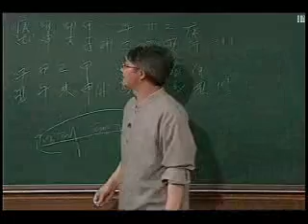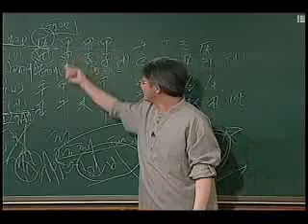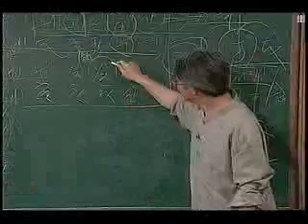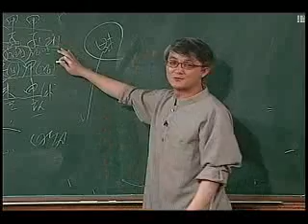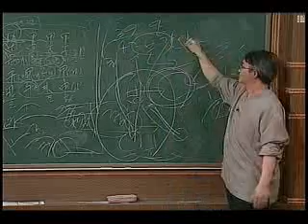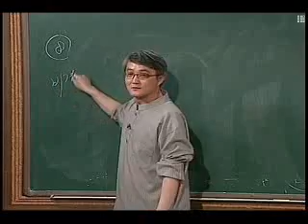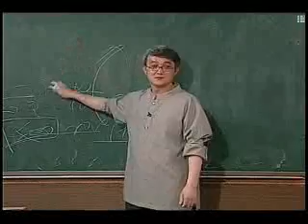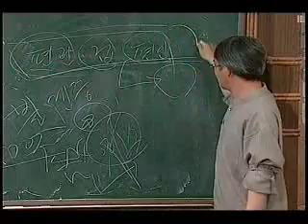사주 강의 24 통변의 응용 5